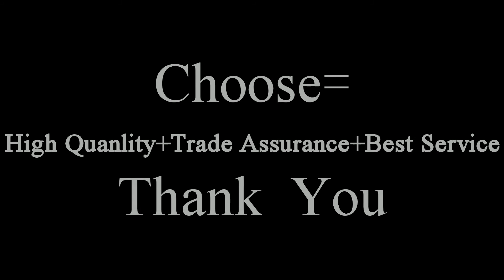solid gypsum brick production line ，gypsum partition block production line，gypsum block machine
Gypsum block international standard size 666*500mm, thickness 80-200mm.We manufacturer gypsum block production line with annual output of 100,000 m2, 150,000 m2, 200,000m2, 300,000m2, 500,000 m2 etc. according to customer request.
It can be customized different specifications of the mold cavity which can be seamlessly switched to a different specification of the cavity in the same unit. We can provide customers the turnkey project with engineering design, equipment manufacturing, installation, commissioning and personnel training.
According to market requirements, we developed a kind of new and full-automatic gypsum block producing equipment,which has made forming,high-speed stirming and hydraulic jacking together. The gypsum block machine mould cavity uses stainless steel plating with chrome and has polishing treatment, its surface finish is up to 0.1μm, and its dimension precision is up to 0.05mm; the mixer also uses stainless steel and is equipped with washing device, never sticky. And with automatic scraping device.The products have accurate size,nice shapes and the producing efficiency is enhanced greatly as well.
gypsum block production line/gypsum block making machine/gypsum brick production line